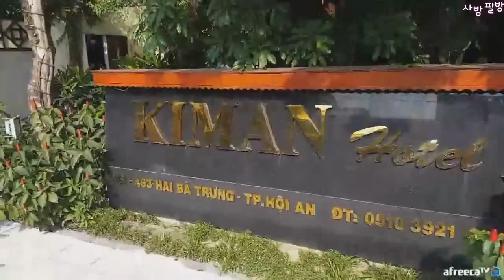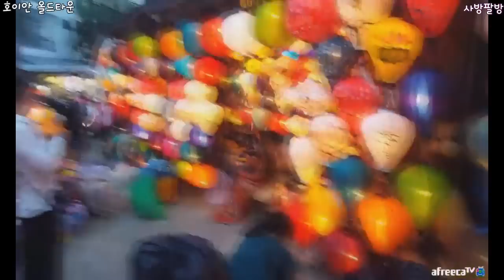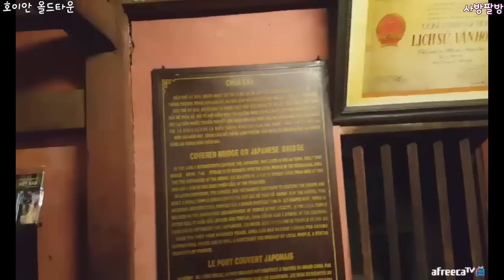[베트남]#2 호이안